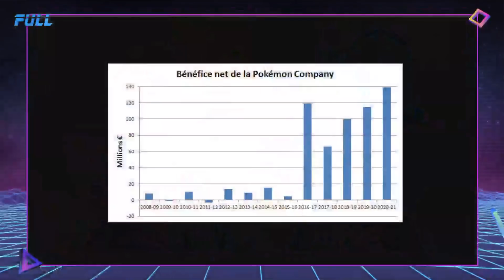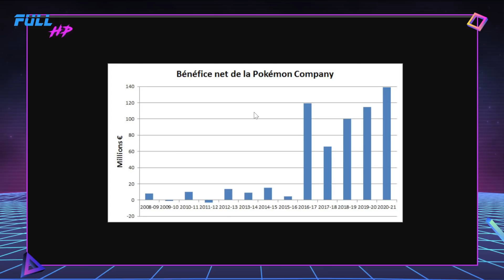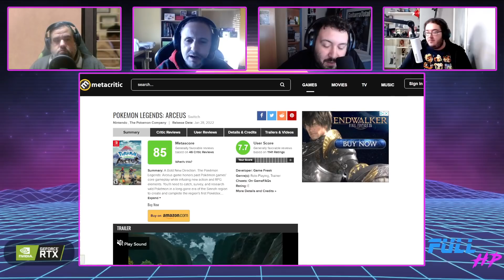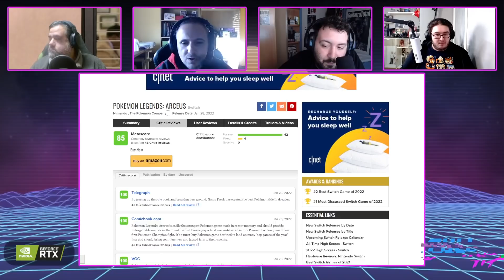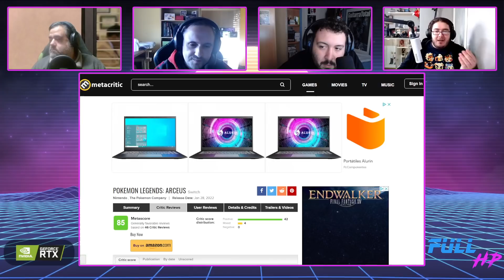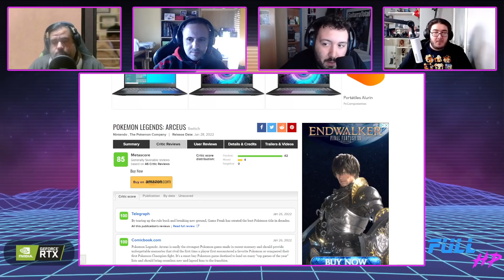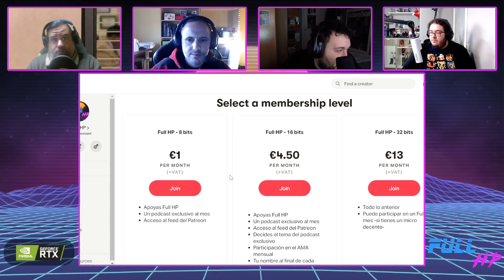POKÉMON ARCEUS... ¿se MERECEN sus FANS algo MEJOR? Con RESEÑAS CORTAS - Full HP 777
Arrancamos la semanita con la polémica del finde... ¿merecen los fans de Pokémon algo mejor que Leyendas Pokémon: Arceus? Y es que si algo se ha discutido en los últimos días es la calidad técnica del último juego de The Pokémon Company...
Además, se ha pasado Reseñas Cortas y hemos estado hablando de lo que dejaría de ganar PlayStation si CoD fuera exclusivo de Xbox, del próximo State of Play de Gran Turismo 7, de la nueva liadita de Abandoned, y de UFL y su candidatura a destronar a FIFA.
¡Que aproveche!

Noticias:
00:00 - Intro
03:35 - LA NOTICIA DEL DÍA: ¿Se merecen los fans de Pokémon algo mejor?
29:33 - ¿Cuánto perdería PlayStation si Call of Duty fuera exclusivo de Xbox?
39:21 - Este miércoles State of Play de Gran Turismo 7
46:11 - Abandoned ha sido hackiado, wey
49:32 - Primer gameplay de UFL, el autoproclamado competidor de FIFA
54:29 - El futuro de los videojocos ya está aquí
56:53 - LA PREGUNTA DEL DÍA: "¿Qué os parece UFL? ¿Tiene potencial?"

¡Utiliza nuestro link de referidos en Amazon!